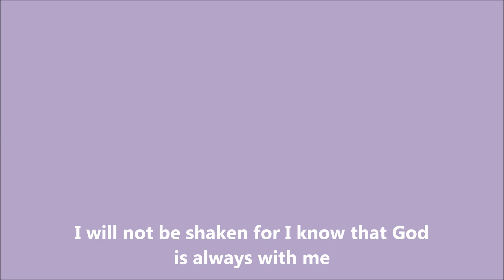How I tie headwraps over perm rods on locs!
Head wrap
Scarves
Scarf
Tie down
Laid
Curls
Curly